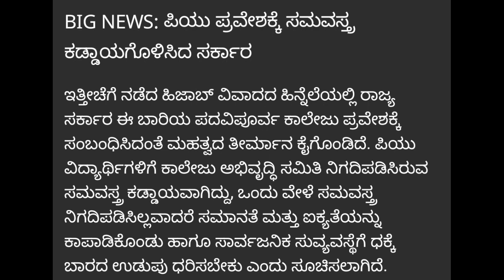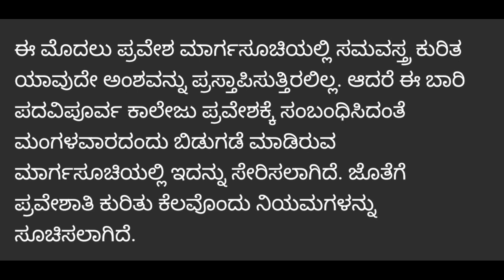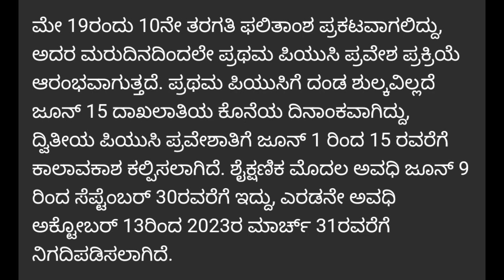BREAKING NEWS:: BIG ANNOUNCEMENT TO PUC STUDENTS | IMPORTANT UPDATES|KARNATAKA|students solution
Upi id:hatersvtu@ybl

puc update 2022,
2nd puc exam update 2022,